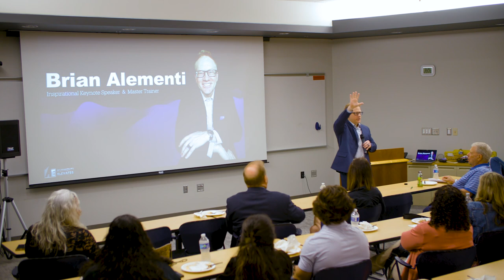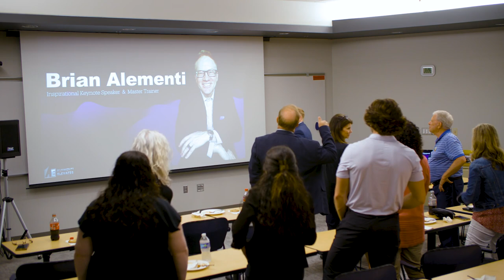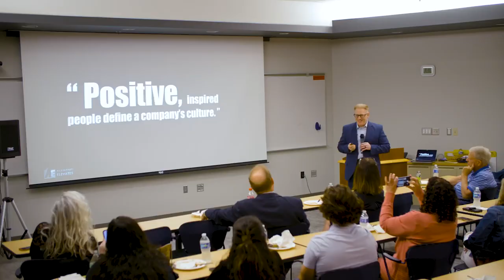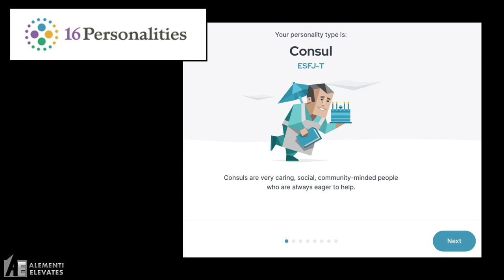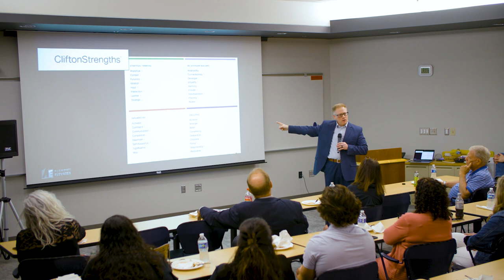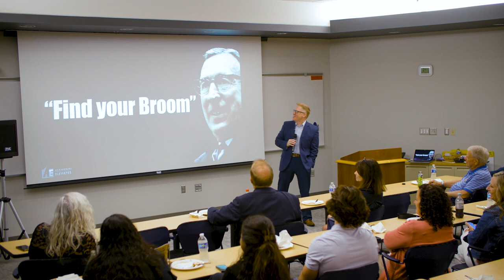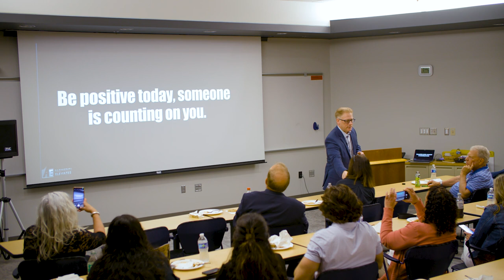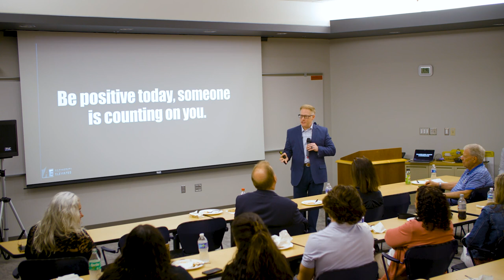Oakdale Area Chamber of Commerce, June 2024 Meeting